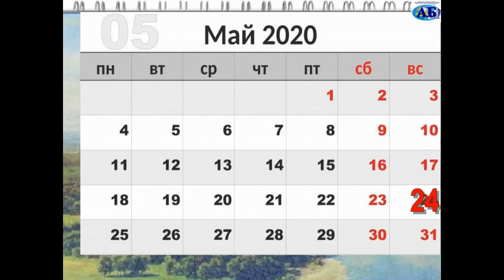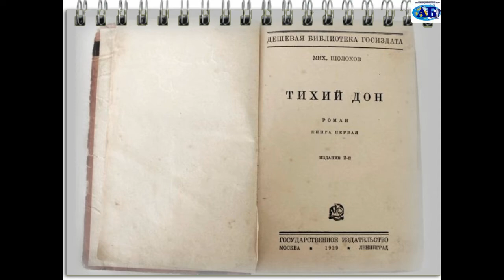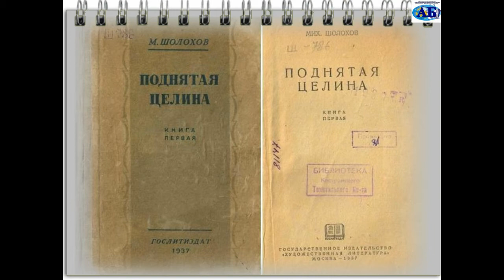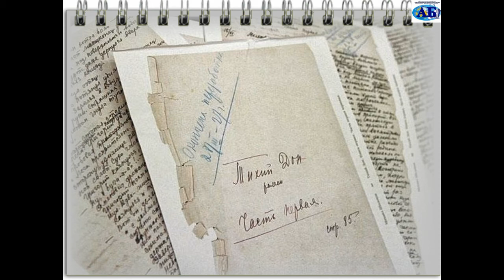Видеопрезентация к 115-летию М.А. Шолохова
Подготовлена Абонементом ЦГБ.